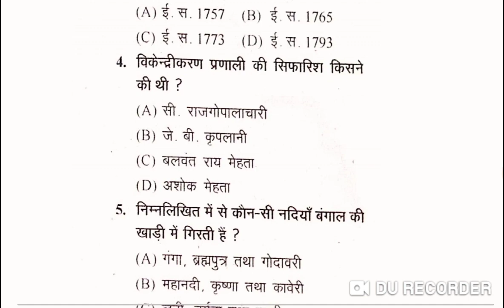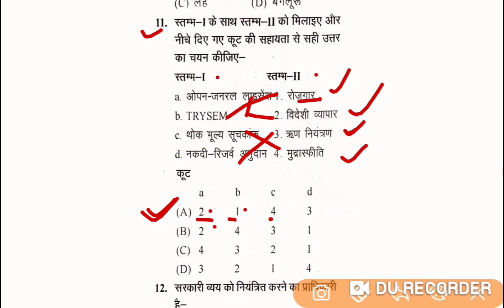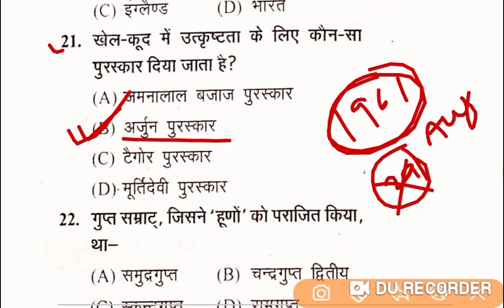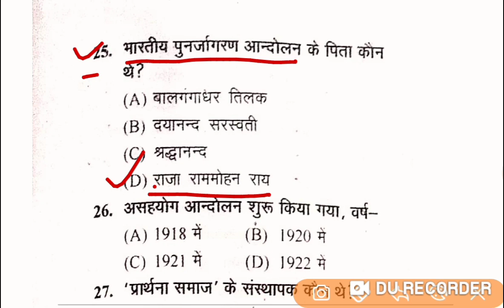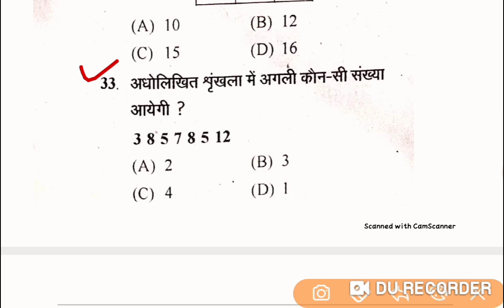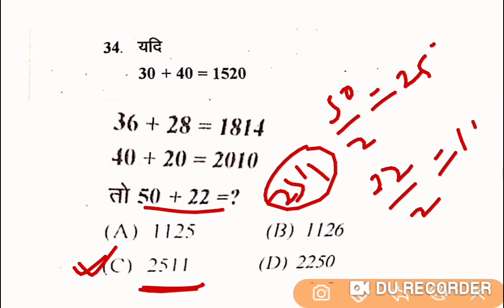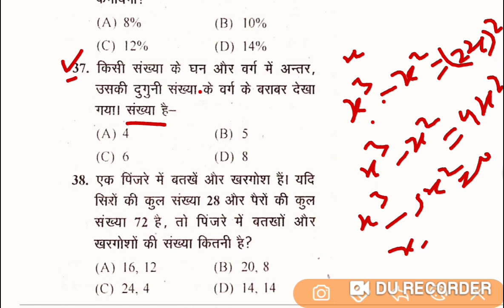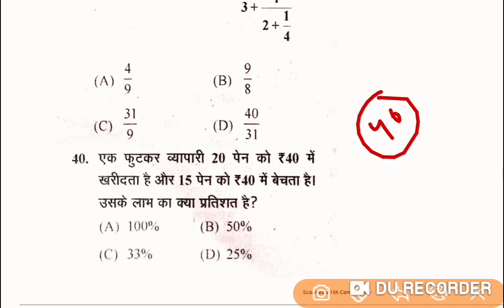GIC (lecturer /प्रवक्ता)|| Genral studies/ सामान्य अध्ययन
GIC lecturer previous year paper
general studies
general studies Genral knowledge
up special
indian constitution
information technology
indian geography
indian history
GIC previous year paper science
gic previous year paper biology
GIC previous year paper hindi
GIC previous year paper economic
gic previous year paper education

सामान्य विज्ञान
भारत का इतिहास
भारतीय राष्ट्रीय आन्दोलन
भारतीय राजतंत्र  अर्थव्यवस्था एवं संस्कृति
भारतीय कृषि वाणिज्य एवं व्यवसाय
विश्व भूगोल तथा भारत का भूगोल एवं प्राकृतिक संसाधन एवं जनगणना
आधुनिक राष्ट्रीय एवं अंतर्राष्ट्रीय महत्वपूर्ण घटनाएं
उत्तर प्रदेश की शिक्षा संस्कृति कृषि उद्योग व्यापार एवं रहन सहन और सामाजिक प्रथाओं के सम्बन्ध में विशिष्ट जानकारी

गणित
संख्या पद्धति
लाभ-हानि
एक चर वाले रैखिक समीकरण
प्रतिशतता
भिन्न एवं दशमलव संख्याये
क्षेत्रमिति
बीजगणित
वृत्त